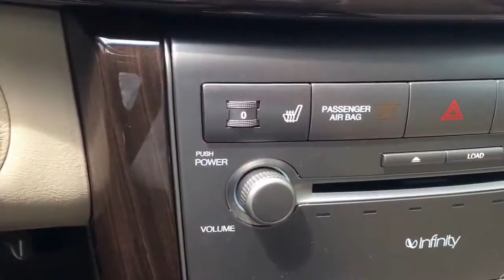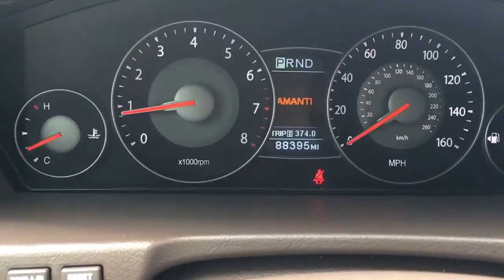My Edited Video